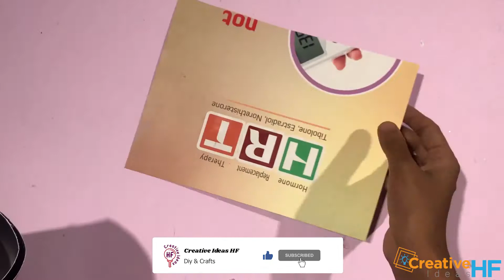Awesome jute basket Ideas | Creative Ideas HF | jute craft projects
Dear Viewers , Today I am sharing how to make Awesome jute basket Ideas at home . and you can try at your home for more beautiful. If you want to learn how to make it please follow video tutorial step by step .

making materials
1) Jute
2) glue gun
3) puthi
4) Wool